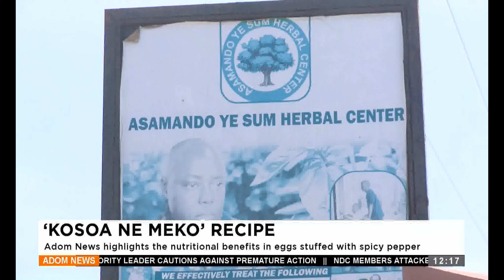Adom News highlights the nutritional benefits in eggs stuffed with spicy pepper - (17-6-24)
Adom News highlights the nutritional benefits in eggs stuffed with spicy pepper - Premtobre Kasee on Adom TV (17-6-24)